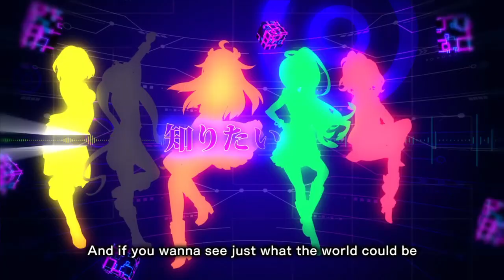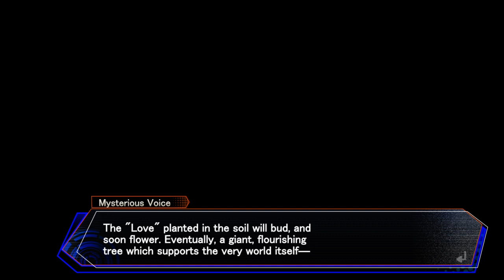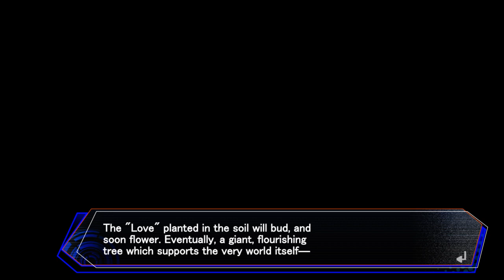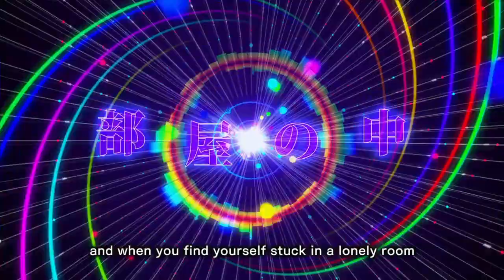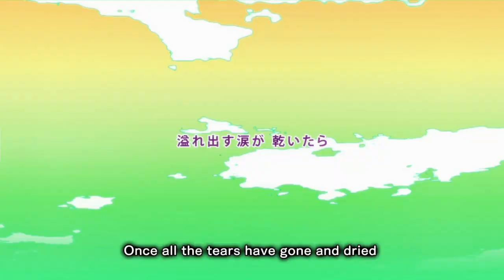Neptunia Virtual Stars: Part 1